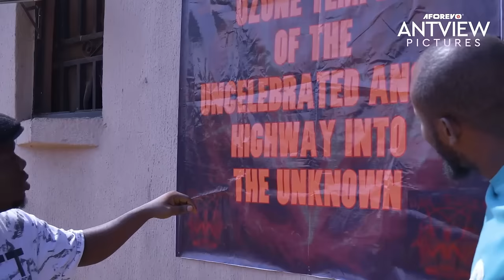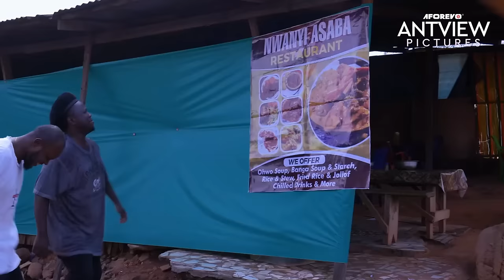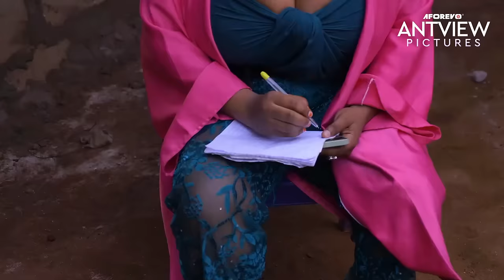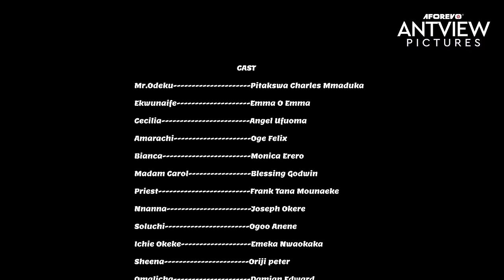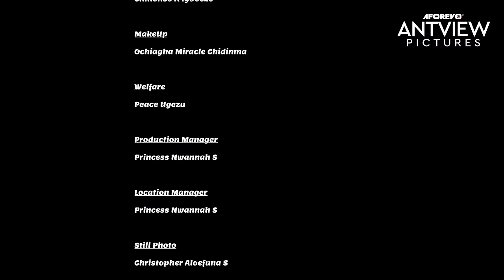I Plead With Every Lady To Watch This Movie & Learn To Be Kind - African Movies